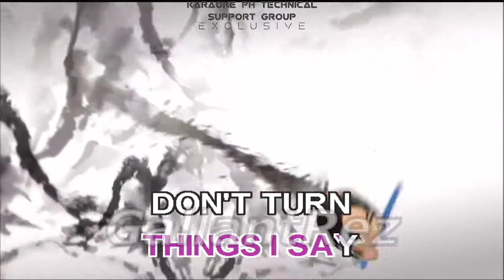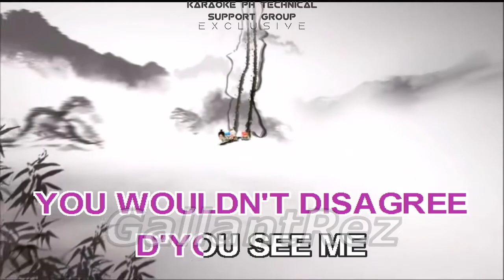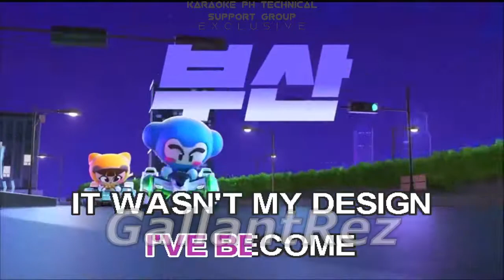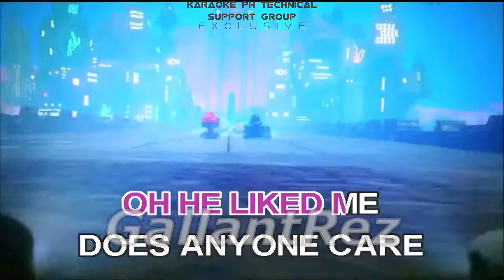Ode To My Family - The Cranberries (Karaoke)